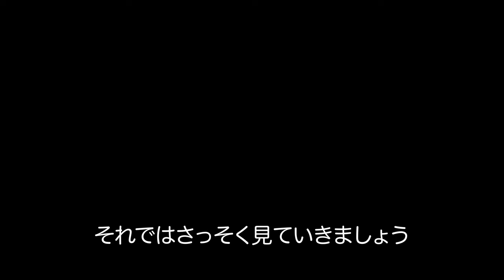伊豆 釣り場の海底の様子 〜戸田 御浜岬〜 キス / ヒラメ / マゴチ / 青物など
今回は、水中調べということで海の中を調べてみました。
水中を調べることにより、根掛かりによる釣具のロス防止や、釣りの参考にしていただければ幸いです！

場所：静岡県沼津市戸田の御浜岬

0:00 はじめに
0:19 場所情報
0:40 水中(1m-3m)
1:47 水中(4m-6m)
3:15 水中(6.5m-8m)
4:33 水中(8.5m)
5:30 水中(9m)
5:50 水中(9.5m)
6:00 おわりに
6:15 おまけ【貴重映像】

〜釣りに関する映像をつくっています〜
★☆企画リクエスト☆★
うみのひとときチャンネルでは水中撮影をしています。
釣りに関する疑問や『水中映像』ならではの見たい・知りたい動画を作っていけたらと考えています！
コメントで是非リクエストください！
また詳しくはチャンネル概要をご覧ください！